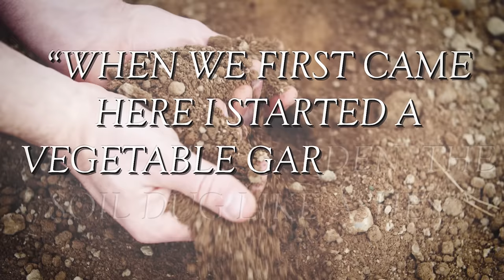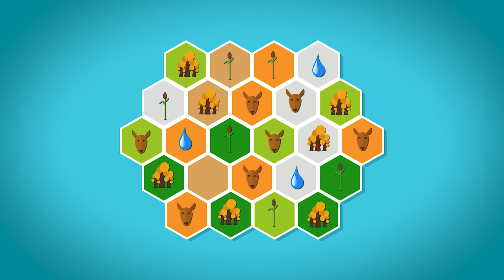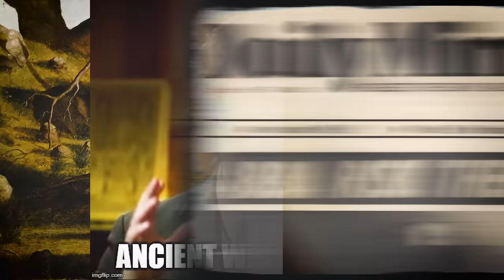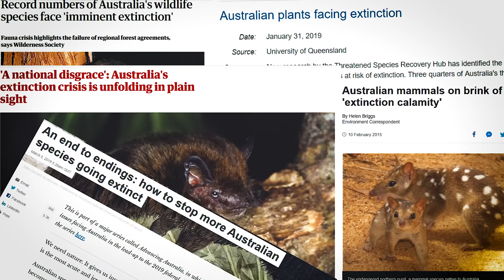How Aboriginal Australians Made Australia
Didgeridoos, boomerangs, and an ancient hunter-gatherer lifestyle. These tend to be the first thing to come to mind when we imagine Indigenous Australians. Only with the arrival of Europeans was agriculture introduced. But new research and old documents may reveal the secrets of native Australian agriculture. So were the Aboriginals hunter-gatherers, did they take part in a secret whale-human alliance and did they managed “the largest estate on Earth”. Well, Let’s Find Out!

Or Reddit
r/cogitoedu

SOURCES

The Biggest Estate on Earth: How Aborigines Made Australia

SOME SFX TAKEN FROM AGE OF EMPIRES II

FOR MANY OF THE VECTOR IMAGES

Why have you scrolled this far down? No one reads down here.